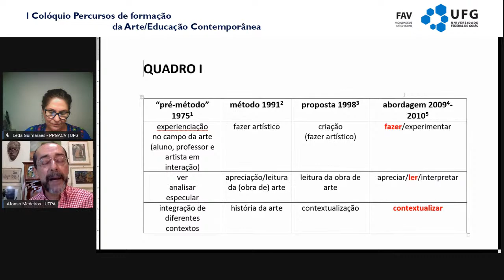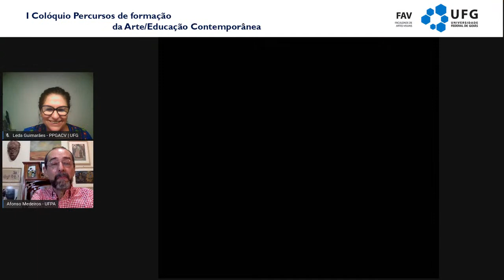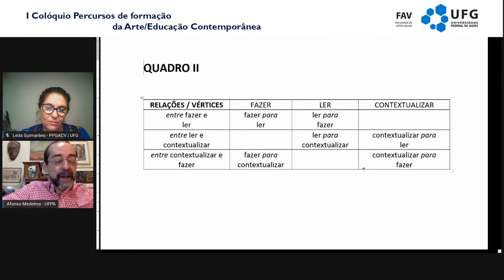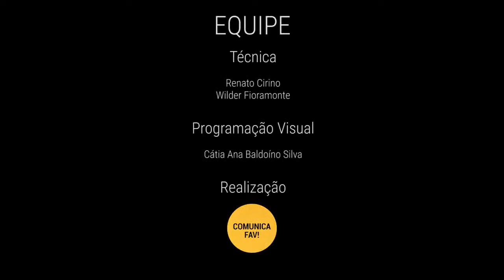EVENTO | Ana, Paulo e John: por uma filosofia descolonial da arte através da educação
Evento
I Colóquio Percursos de formação da Arte/Educação Contemporânea

Título
Ana, Paulo e John: por uma filosofia descolonial da arte através da educação

Tema
Arte/Educação Contemporânea

Convidados
Prof. Dr. José Afonso Medeiros Souza (UFPA)

Mediadora
Profa. Drª Leda Guimarães (FAV-UFG)

O I Colóquio Percursos de formação da Arte/Educação Contemporânea é um evento que propõe aprofundamento em torno de temas, conceitos e concepções presentes na formação de professores e professoras em artes visuais trazendo vozes que ampliam o debate dessa formação na contemporaneidade.

Percursos de formação docente são perpassados por aspectos históricos/culturais, sócio/políticos e teóricos e biográficos que revelam entrelaçamentos entre passado, presente e projeções de futuro.

Assim, esse evento pretende colocar estudantes em processo de formação em contato com vozes que fazem parte da construção desse campo no Brasil.